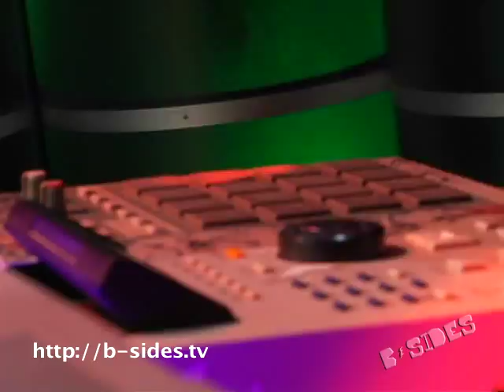The Limousines Perform "Very Busy People" for B-Sides on MYX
The Limousines perform "Very Busy People" at the B-Sides studios during their very first television performance! Check out the entire performance and similar bands on our TV show, "B-Sides" on myx tv via Cox Cable, RCN Cable, and Direct-TV outlets nationwide in the US.